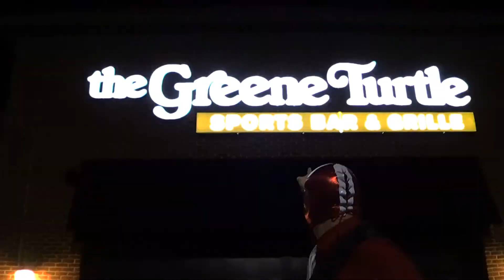Exo presents Ignite: Masquerade Edition